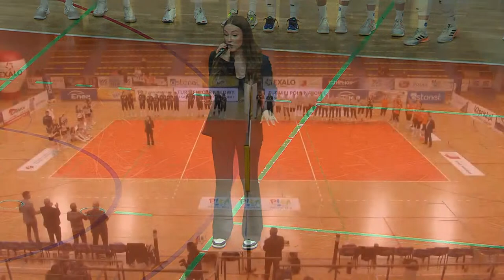Turniej półfinałowy o awans do 1. Ligi Siatkówki Kobiet - 1 dzień – godz. 17.30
Na inaugurację turnieju spotkają się zespoły Klubu Siatkarskiego Piła oraz KS Marba Sędziszów Małopolski. Około 45 minut po zakończeniu pierwszego meczu na parkiet wyjdą zespoły AZS AS Uniwersytet Gdański i MKS Silesia Mysłowice